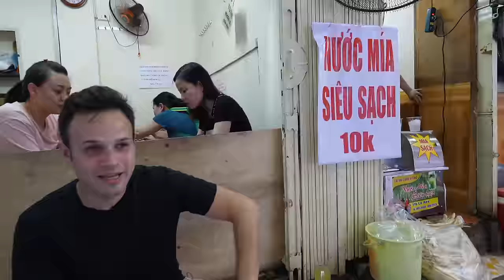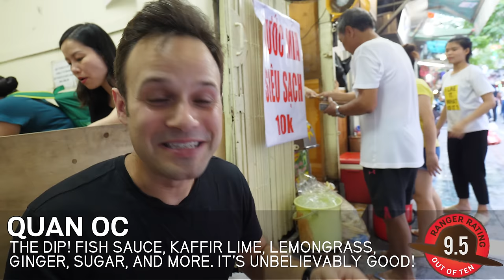HUGE Vietnamese Street Food Journey North to South - HANOI, CHEAPEST Street Food Around the World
Vietnamese Street Food ADVENTURE in Hanoi - The BEST and CHEAPEST Street Food around the world! We flew to Vietnam to try the BEST street food in Vietnam, and we found it!

In this street food adventure video, Myself (The Food Ranger, Trevor James), am taking you on a street food tour/ street food adventure through some of Hanoi's busiest street food markets, street food alleyways, and food street's. We try a lot of cheap, delicious, and local street food that you will definitely want to fly here for. Asian street food is some of the best street food in the world, and since we live in China, it's easy for us to fly to Vietnam to eat the best street food when we like.

In this video, we ate a bunch of different Vietnamese street foods. These are the addresses for the street foods:

1)Hanoi Bun Oc (Escargot Snail Noodle Soup) -
36 luong ngoc quyen, Hanoi, Vietnam

2) Street Bun Dao Fried Tofu, Spring Rolls, dipped into a fermented shrimp paste - 25 ta hien str hanoi

3) Bahn Cuon steamed rice noodle rolls -
41 hang buom

4) Fried Shrimp Cake
Ngo Dong Xuan, Hoàn Kiếm, Hanoi

5) Quan Oc Steamed Escargot Snails in Lemongrass on the street side!
1a dina liet, Old quarter, Hanoi

6) Pho Cuon Vietnamese Street Food Spring Rolls stuffed with beef marinated in lemongrass and tons of Vietnamese herbs
33 ngu xa, Hanoi, Vietnam

7) Pho Tron - The most delicious dry noodles on the street side in Hanoi
45 hang chieu, Old Quarter, Hanoi, Vietnam

ABOUT THE FOOD RANGER
My name is Trevor James and I'm a hungry traveler and Mandarin learner that's currently living in Chengdu, Sichuan, China, eating up as much delicious .

I enjoy tasting and documenting as many dishes as I can and I'm going to make videos for YOU along the way! Over the next few years, I'm going to travel around the world and document as much food as I can for you! I love delicious food! This channel will show you real Chinese food and real local food, not that stuff they serve in the Buzzfeed challenge.

/ vietnam vlog blog  2017

Love the music I use? Get a FREE month from me to you! I'm using this library for a few months now (since July 2017) and LOVE it.